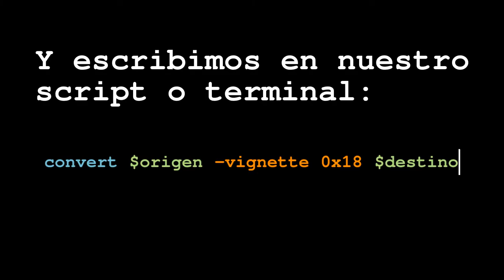Tutorial ImageMagick Vineta difusa